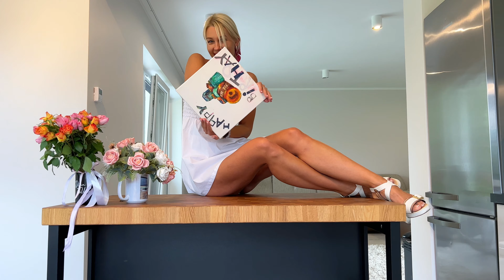On this wonderful day, I wish you the best that life has to offer! Happy birthday to me!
On this wonderful day, I wish you the best that life has to offer!
 Happy birthday to me! Allow me to enjoy myself. My future is not going anywhere. I will think about my future tomorrow.